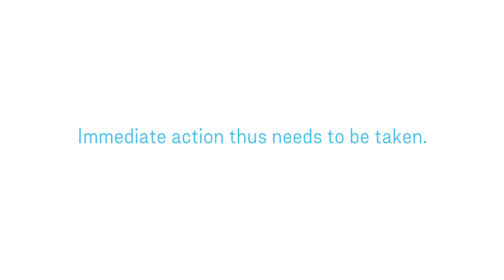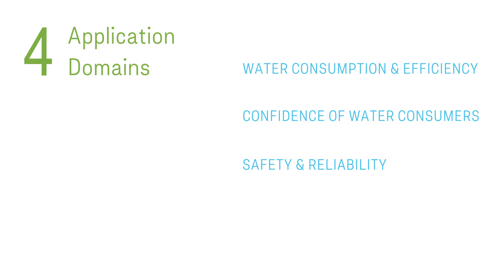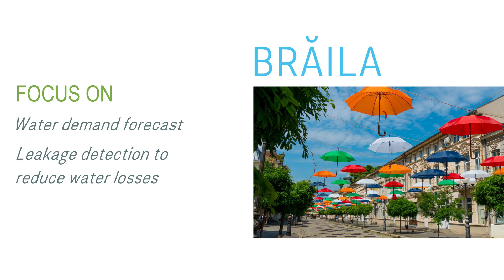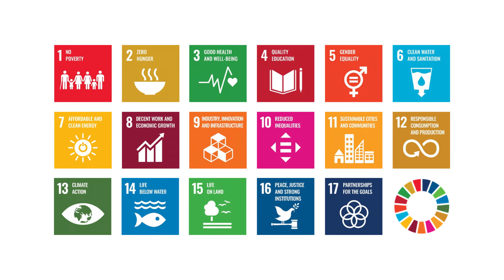NAIADES H2020 Project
Learn more about the H2020 NAIADES Project and how it contributes to smart water management.